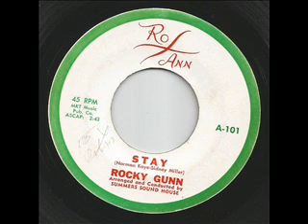ROCKY GUNN STAY RO ANN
DJ MICHEL SC. POPCORN SOUL BEAT . ORIGINAL RECORDS VINYL OF MY COLLECTION .. ..PLEASE VISIT MY

This record  was cut at the end to avoid any copy. thank you for your understanding .